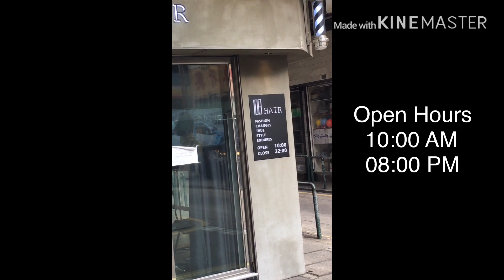HAIRCUT IN MACAU murang pagupitan sa macau maganda at afford sa budget. HAIRCUT VLOG MACAU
Madaming haircut salon dito sa macau, madaming pinoy na mga hircut salon dito sa macau pila pila sa dami ng customer. May mga chinese din na haircutters na ok nmn mag gupit.
So lets try this 108 HAIR.
 They are givingfree shampoo for haircuts. Kasi twist is ikaw gagawa sa sarili mo diba cool strategy.

For some salon sumisingil sila ng bayad sa pagshampoo ng buhok, here ikaw magshampoo they will provide you area paligo, at mga gel, wax, at iba pang materials for hair stylling

So guys samahan nio ko pakita kung paano at saan pedeng magpagupit dito sa chinese haircutters.

Fb Page and Facebook @Tatay Mark
See me at my next vlog